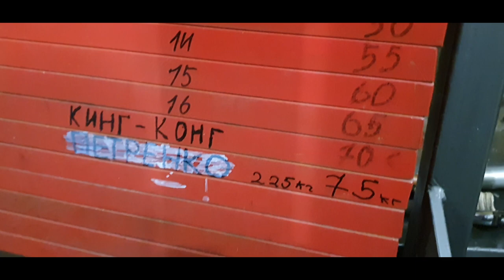Проверка луча на прочность | kalina ARMWRESTLING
Жду ваши комментарии!
Как вы думаете, может это упражнение измерить силу которую можно применить с живым соперником???
Для межсезонья очень хорошо.
Планирую увеличить этот результат на 20 кг .
Никуда не спешим и делаем все размеренно!